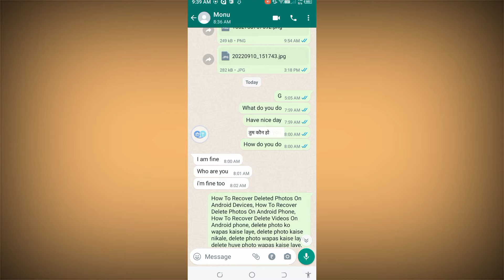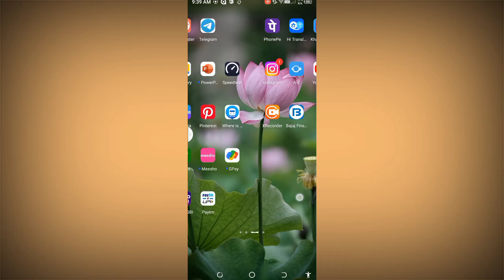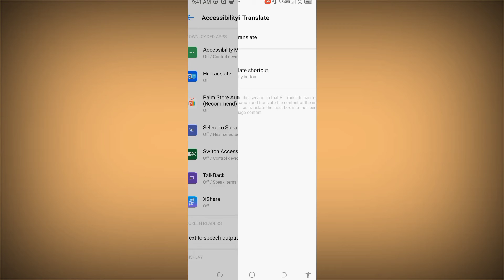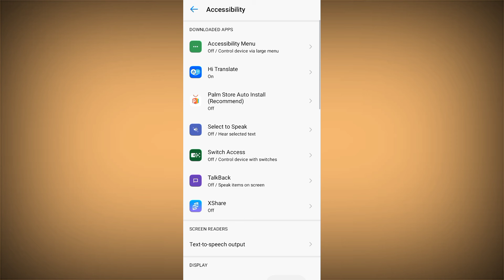Hi Translate App Kaise Use Karen | How to use Translet App In 2022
Hi

Dosto Aaj ki is Video Me Meine Aapko Bataya Hai Hi Translate App Kaise Use Karen

Important video